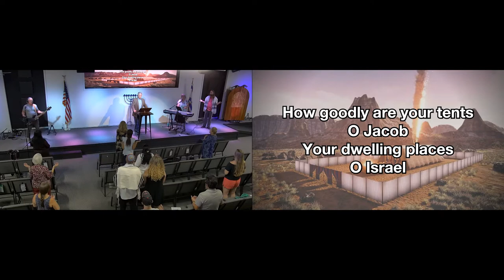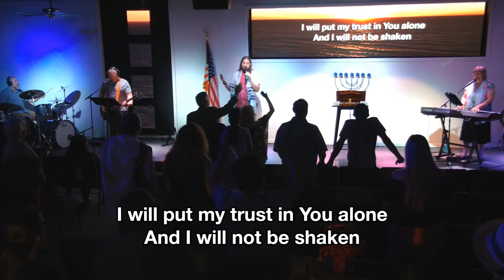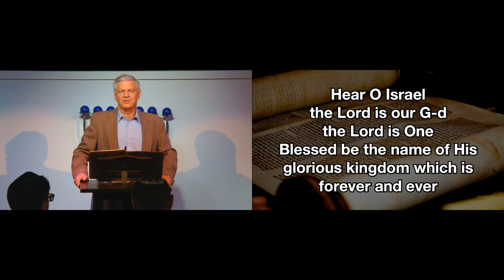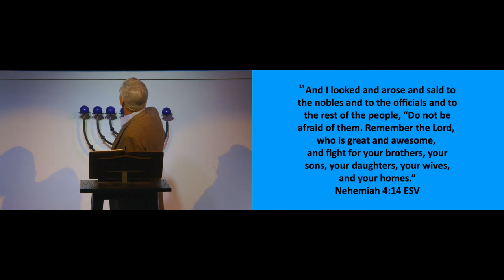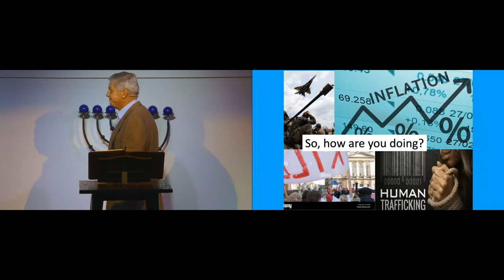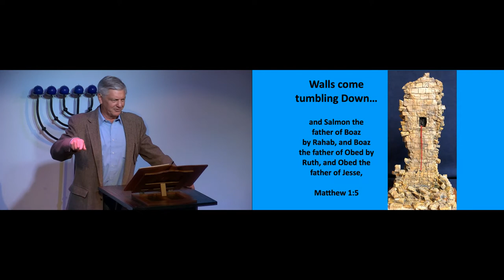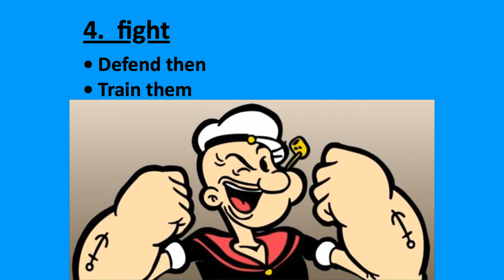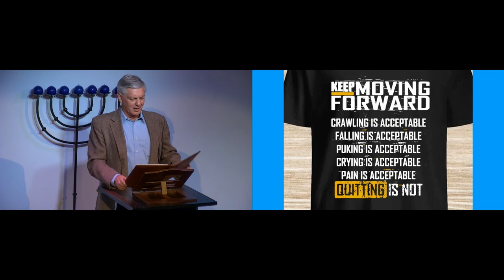Guest Speaker: John Neill - Do not be afraid